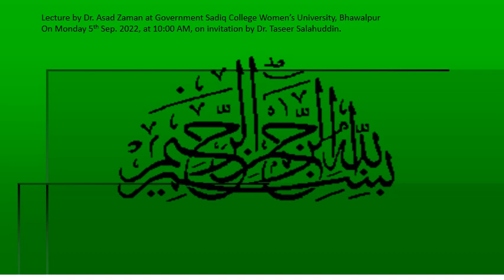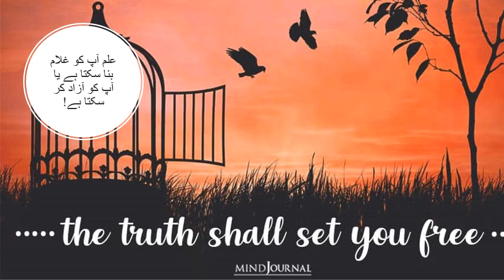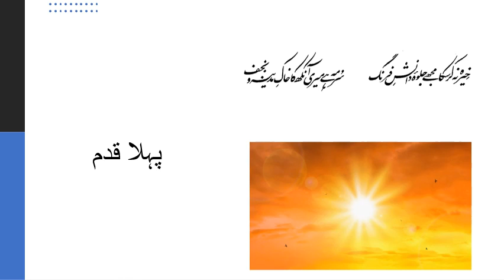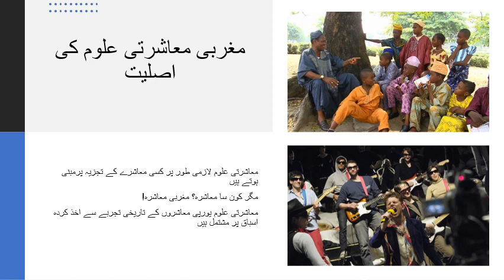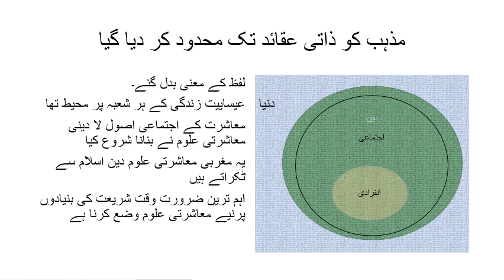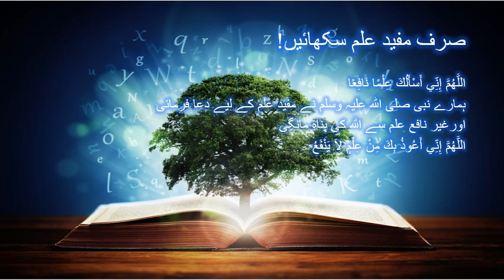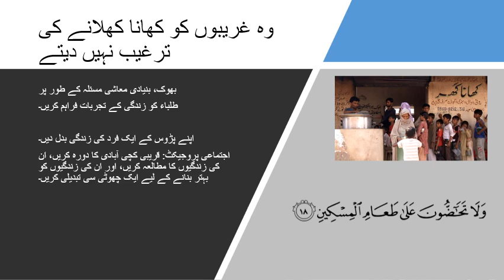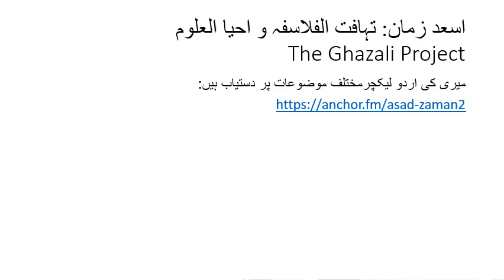Urdu: اپنے تعلیمی نظام کو کیسے بہتر بنایا جائے۔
ہمارے تعلیمی نظام کی ناکامی کی بنیادی وجہ مغرب کی اندھی تقلید ہے۔ مغربی تعلیمی نظاموں نے کردار سازی کو فنی مہارتوں سے بدل کر تعلیم کا ہدف بنایا۔ وہ طلباء جو اپنی زندگی کے تجربات سے متعلق علم حاصل کرتے ہیں، اور یہ سیکھتے ہیں کہ کس طرح بہتر انسان بننا ہے اور بہتر زندگی گزارنا ہے، انہیں ہمارے موجودہ تعلیمی نظام میں مغرب سے نقل شدہ کچھ بھی نہیں ملتا۔ اپنے تعلیمی فلسفے کو بدل کر، ہم اپنے طلباء کو فراہم کی جانے والی تعلیم کے معیار کو بہت بہتر بنا سکتے ہیں۔

The root cause of our terrible educational system is blind imitation of the West. Western educational systems replaced character building with technical skills as the goal of education. Students who seek knowledge relating to their life experiences, and to learn how to be better human beings and lead better lives, find nothing in our current educational system, copied from the West. By changing our educational philosophy, we can greatly improve the quality of the education we provide our students.